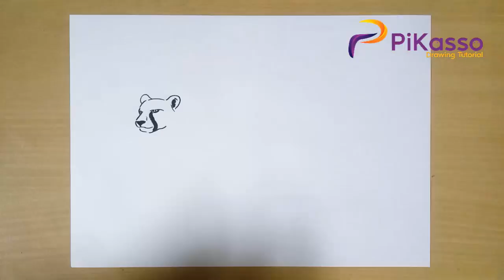How to Draw Cheetah step by step